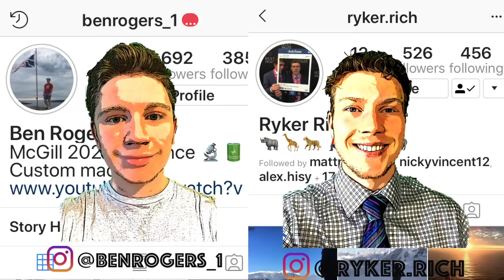Mavs SPOIL Norm's BIG NIGHT - Siakam Struggles With Shot - Raptors vs Mavs Reaction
Ben Rogers and Ryker Richard break down the Raptors vs Mavs game!